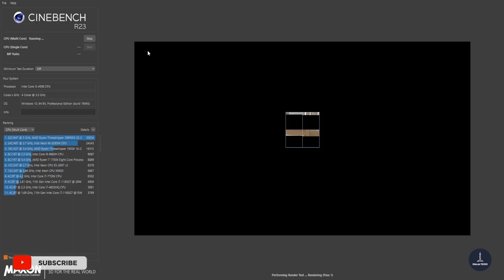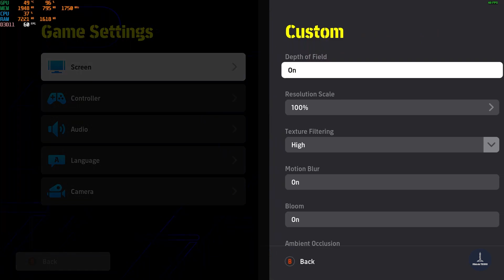PC Gaming 3 Jutaan Bisa Maen E-Football 2024? Genshin Impact Lancar? Valorant Oke? Rakit Baru!!🔥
Halo!! Redee nih!
PC Rakitan Budget Kere Hore Pol🔥

3 Jutaan Saja Lur!!

Harga Pantau lokasi: Rp. 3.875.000, Untuk via Tokopedia ada biaya tambahan ya 🙌

Spek Singkat :
-- I5 4590
-- RAM 8GB
-- VGA RX 580
-- NVME 256

Buat kalian yang berminat dengan PC rakitan, Monggo mampir lapakku

Buat yang mau rakit sendiri? Gass aja part berikut!

Motherboard VenomRX H81 :
-- Casscom :

Buat kalian yang mau rakit sendiri, Monggo digass:

Ryzen 5 4600G :
-- Top Komputer Surabaya:

Motherboard ASROCK B450M :
-- Starcomp:

Atau bisa juga pake B550M murah!

Atau bisa pake MSI B550M Pro PGEN 3

Untuk RAM, bisa pake Apacer Nox 16GB 3200 Mhz!

PSU bisa pake Deepcool PF 450 80+

Untuk Monitor, ada rekomendasi AOC 24 Inch Panel IPS 165 Hz Support G-Syznc Cuma 1 Jutaan🔥 AOC 24G2SPE

Atau OPSI GTX 1650

Maturnuwun